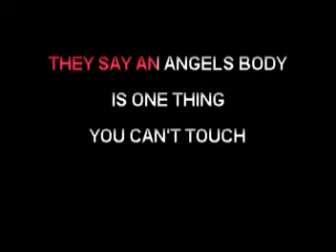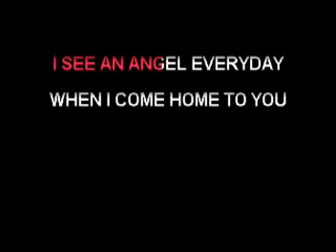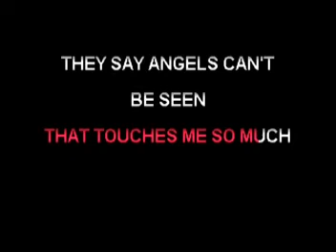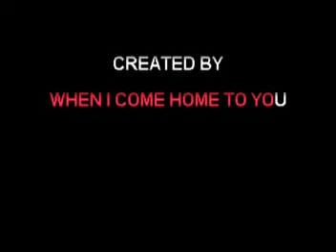I See An Angel Everyday - Flavin, Mick